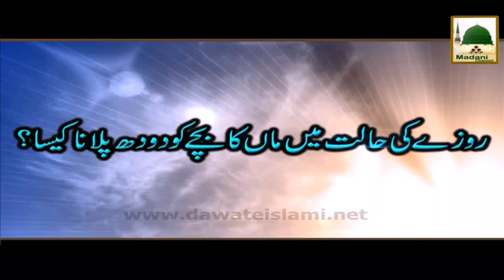Roze Ki Halat Main Maan Ka Bachay Ko Doodh Pilana Kaisa Darulifta Ahlesunnat